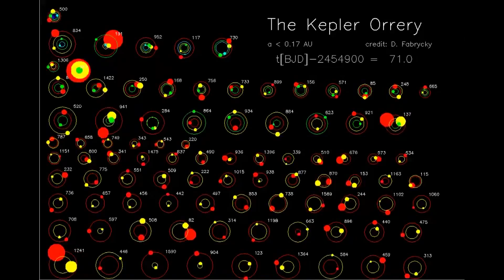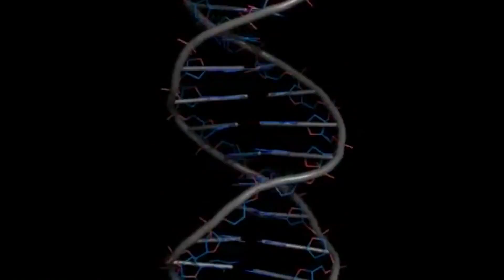We are stardust harvesting starlight (Krauss, Tyson, Sagan)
Lawrence Krauss, Neil Degrasse Tyson, Carl Sagan.